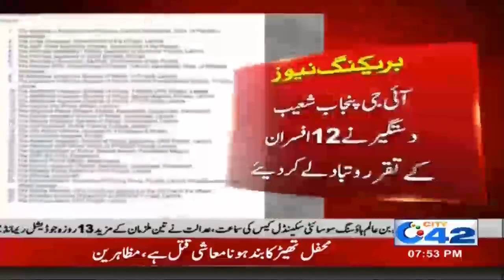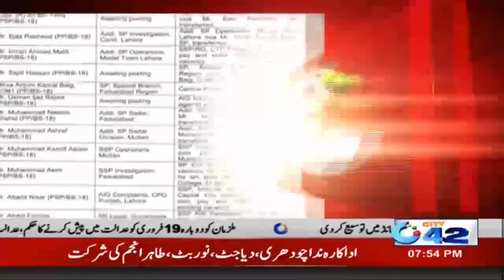7pm News Bulletin | 6 Feb 2020 | City 42